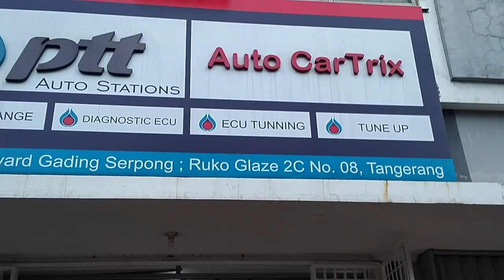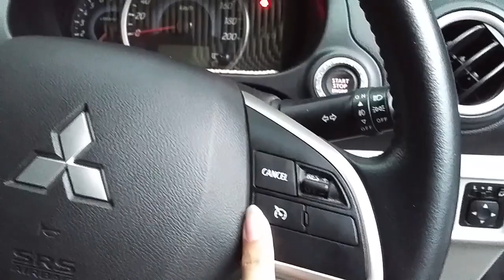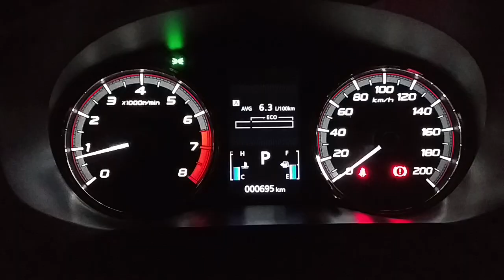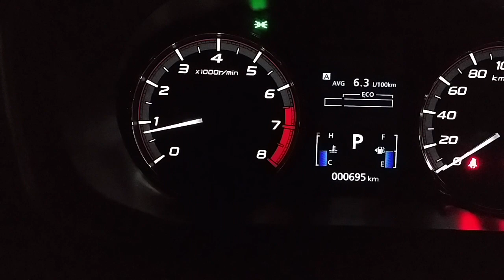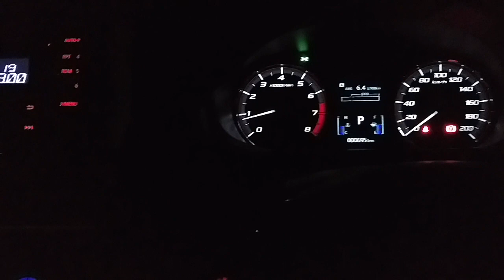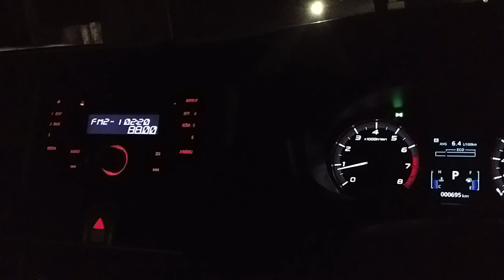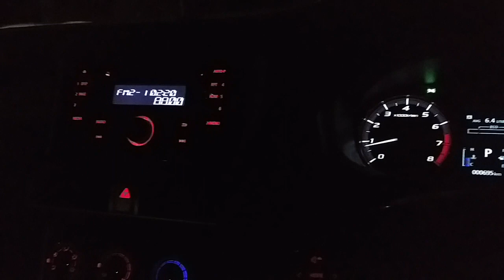Xpander Vlog #5 : Auto Door Lock + Cruise Control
Aktifasi Auto Door Lock dan Pemasangan Cruise Control bisa menghubungi Bang Satria (mohon jangan disingkat 😆) di 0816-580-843